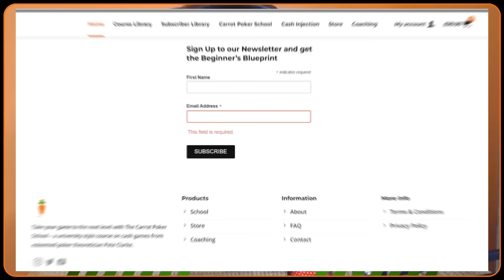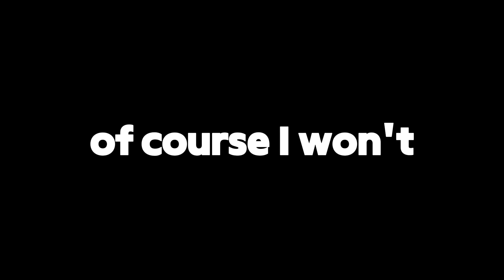It's All Over...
🏫 Join the hundreds of happy poker players who have already embarked on a rigorous poker education with The Carrot Poker School
📧 Get Pete's Beginner Blueprint Video FREE by joining our email list

📜 Video Description 📜
This is the final episode of the 25NL season of Poker Gauntlet - the show on which aspiring poker players get 10 hands reviewed at random by Pete Clarke. Contestants receive a socre out of 10 for each hand and then an average score which goes on to the season leaderboard. The winning poker player will get one session of free coaching with Pete on this very YouTube channel.